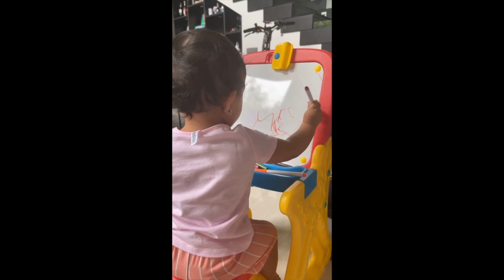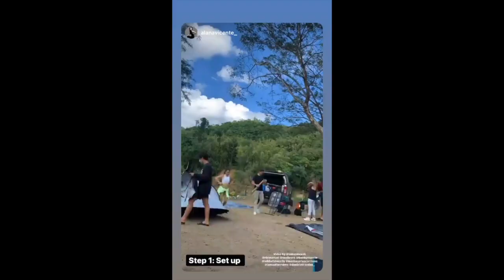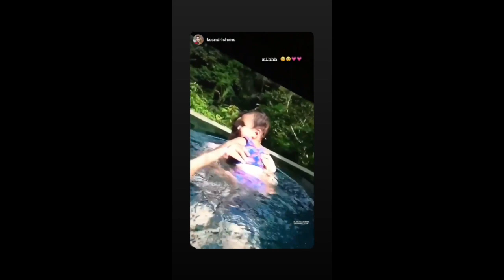BABY ZOE AND SOFIA ANDRES HAPPY TOGETHER WITH DANIEL//